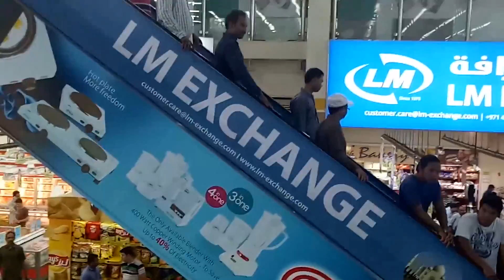Grand City Mall Al Quoz in Dubai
Grand Hyper
We Do Anything To Serve You Better

We Endeavour To Build A Sustainable Business Organisation That Has People’s Welfare At Its Heart - An Organisation That Inspires Customers’ Confidence And Trust And One That Employees Are Proud To Be A Part Of. We Aim Be Pioneers In Developing Technological Tools And Using Innovative Methods To Enhance The Lives Of People We Impact, Across The Globe', 'Mr. Shamsudheen Bin Mohideen', 'The Grand Story Began In 1994, With The Founding Of The Regency Group For Corporate Management By The Late Visionary, Mr. Aslam Bin Mohiyuddin. Mr. Mohiyuddin Dreamed Of Building An Organisation That Not Only Achieved Great Business Success But Also Excelled In Creating Opportunities And Offering Value To Its Customers And Patrons. Following The Demise Of Our Founder Mr. Aslam Bin Mohiyuddin, The Mantle Passed To Mr. Shamsuddin Bin Mohiyuddin. Under His Chairmanship, The Regency Group Has Grown Exponentially In The Last Two Decades.', 'Today, The Group Owns A Diverse Portfolio Of Businesses In Various Sectors Including Retail, Hospitality, Health Care, Media, General Trading And Education. We Have Established A Global Presence And Are Further Expanding Our Reach. We Operate In UAE, Qatar, Oman, Kuwait, Saudi Arabia, India, China, Thailand And Azharbaijan With An Annual Turnover Of AED 1.6 Billion.